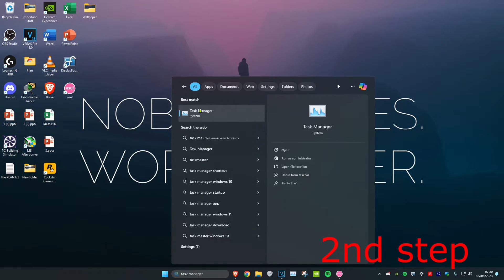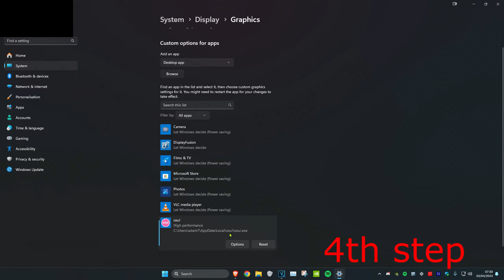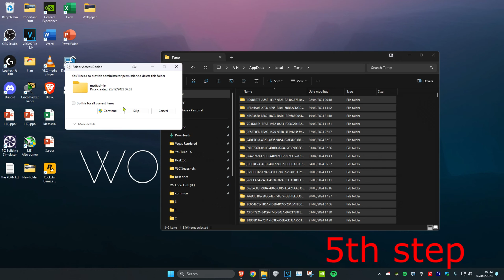Full Guide: How To Fix OSU Lag Spikes & Stuttering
OSU! - How To Fix Lag Spikes / Stuttering / Freezing / FPS Drops / Crashing

A short tutorial on how to fix lag spikes while playing OSU and increase your overall performance while in-game.